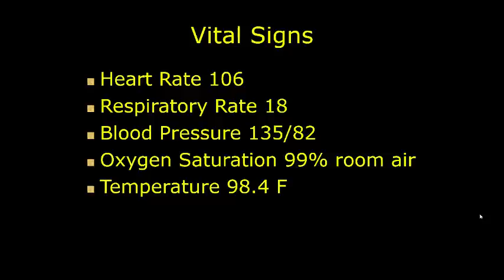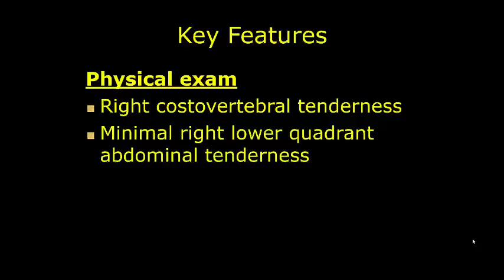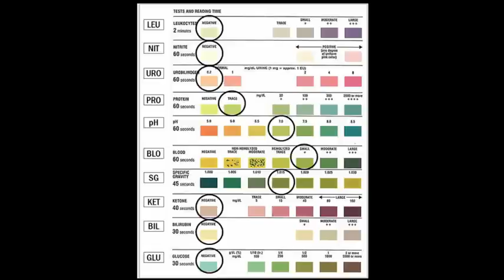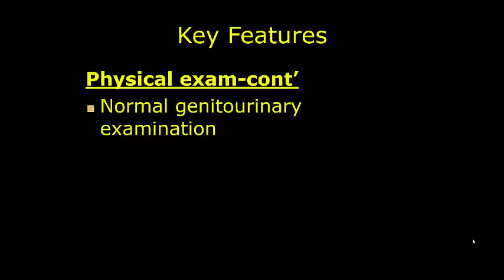Anatomy Case Based Workshop- Case 6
In case 6 of the Anatomy Case Based Workshop, we meet a man who is having side pain.

The above case is intended for use in Temple University School of Medicine's anatomy course. Additional viewership is welcome but not intended.